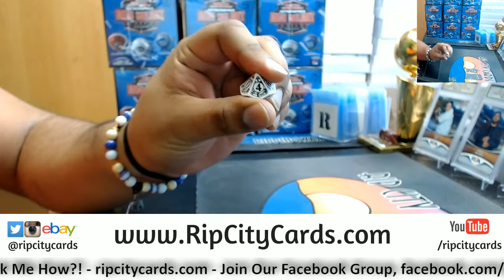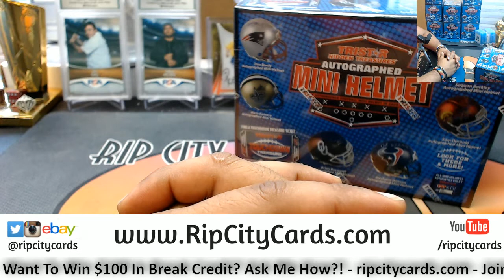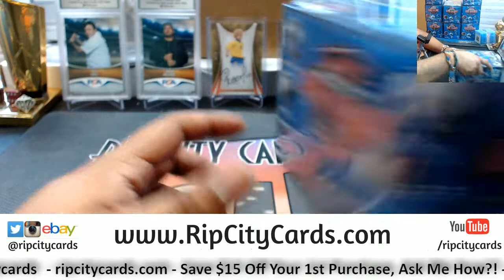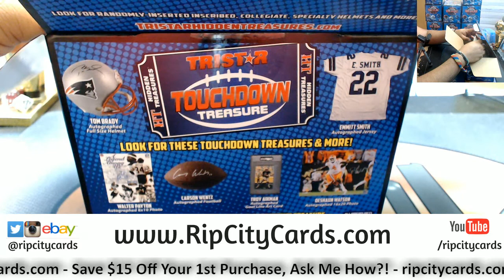2018 Tristar Hidden Treasures Series 12 Autographed Helmet Box DM RCC 05302018